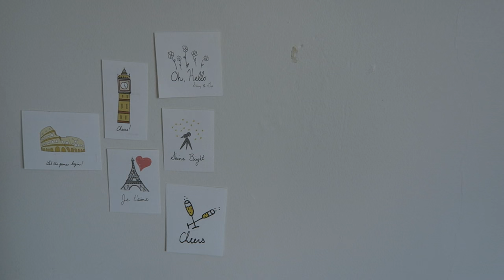We Moved!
Seriously. About dang time right?